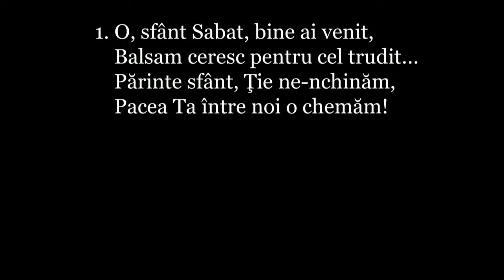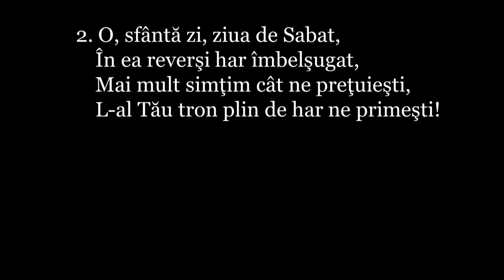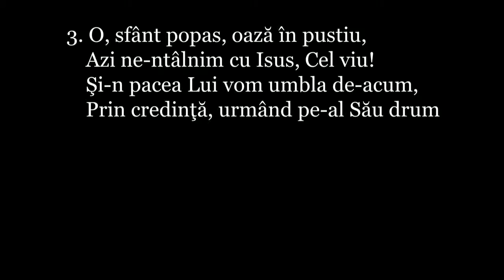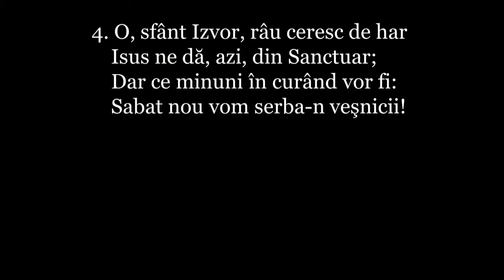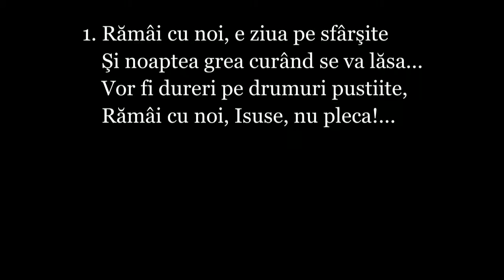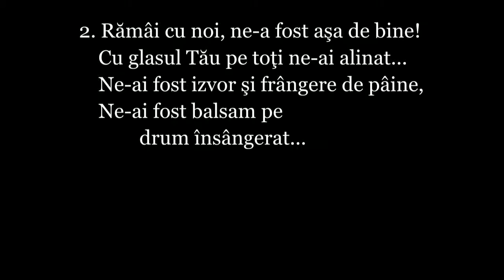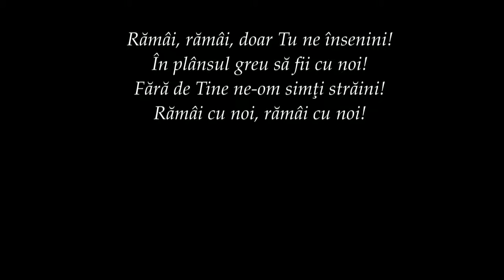1,2 stai cu noi - Madalin Avramescu (22.01.2016)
Predica Sabat de Tineret, 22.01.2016